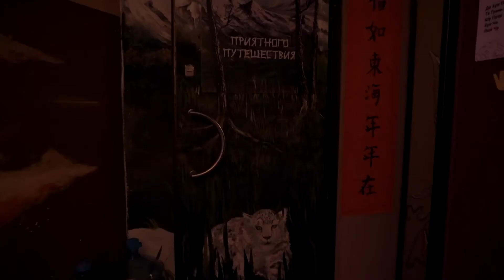Chinese tea club in Russia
37 y o
Walk to tea club
Chinese tea ceremony
My  video in english. And I still learning english for my trip.
I need to learn English. Support me if someone is interested in just speaking English for practice.
I wanna live in Sweden.
I wanna find job in Sweden.

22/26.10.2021